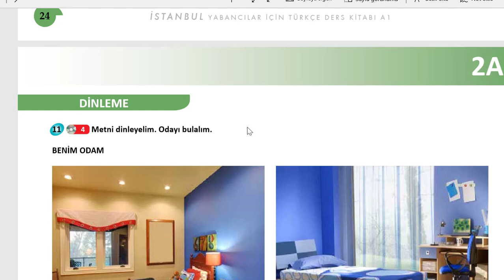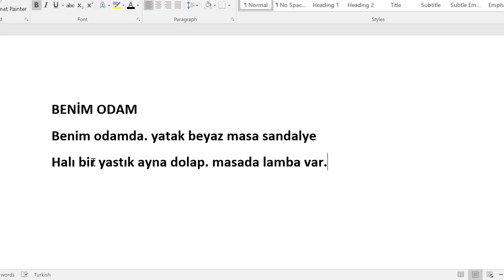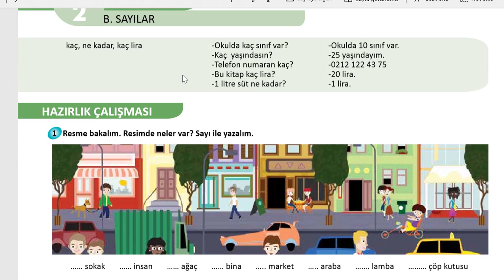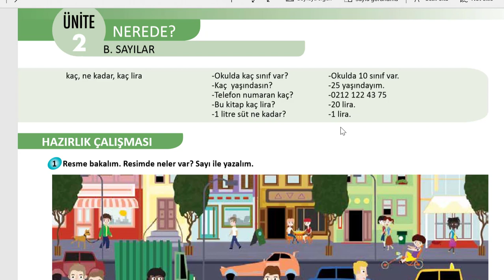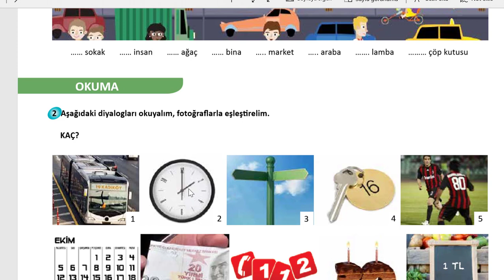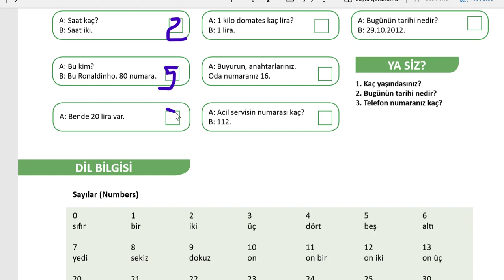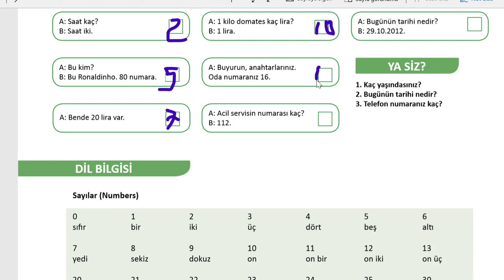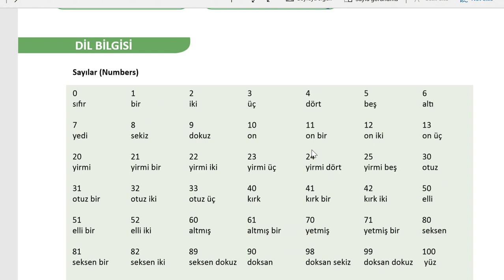TÜRKÇE YABANCILAR İÇİN ( KUBARO SOMAALI) =31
ASC ASXBTA SO DHAWWADA WA CASHARKII 31 AAD KAFAIDAYSI WACAN INSHA ALLAH PLZ SUBSCRIBTA HANAGA ILAAWIN WIXI SU AAL AH AMA TALO AH HOOS IGU REEBA THANKS